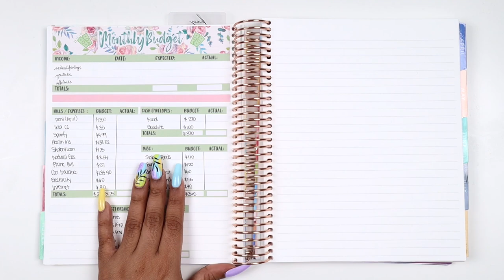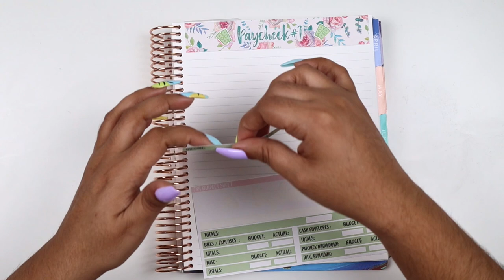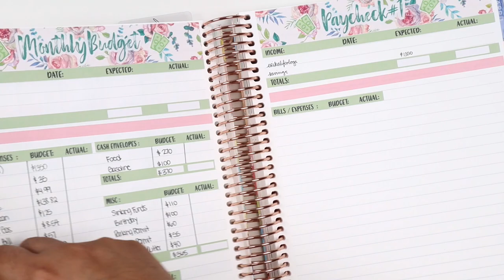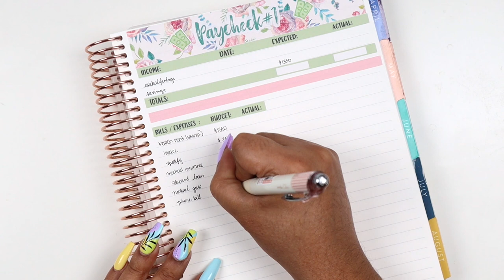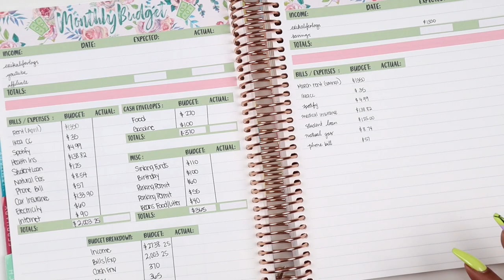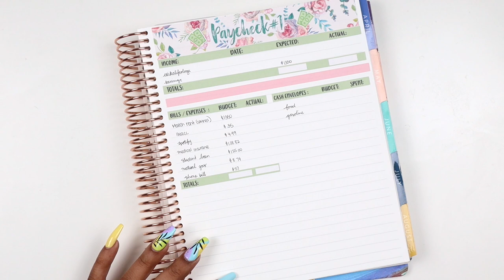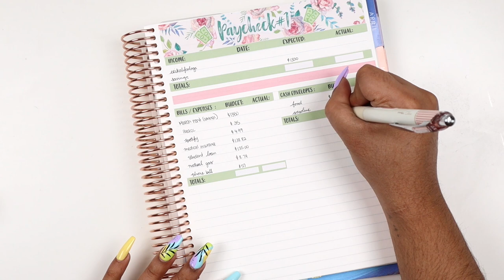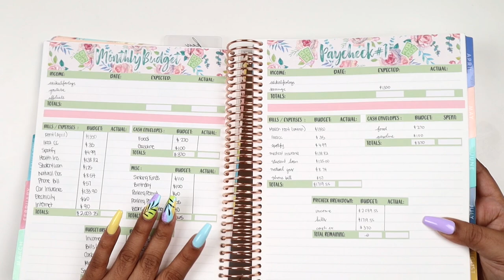Paycheck 1 Budget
Hey friends!
Im getting back into staying strict with my budget so today Im breaking down what paycheck 1 has accomplished for me. I have a combination of savings and a payout disbursement that will cover the first 2 weeks of expenses plus the full amount for my cash envelope system which is awesome! I have also been keeping up daily with my expenses so I shall have a weekly expense tracking video soon!

(Planning videos!)

//LET'S BE POSTAL FRIENDS!

//FILMING GEAR:
Overhead-shot Tripod
Studio light

Paypal (for those who ask about buying me coffee or gifting)